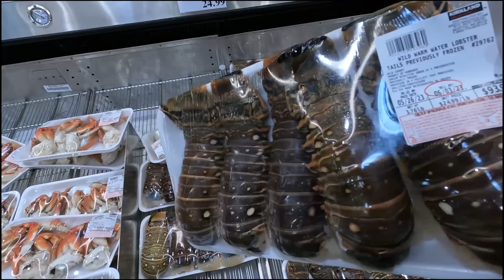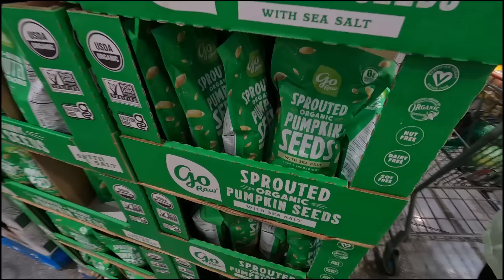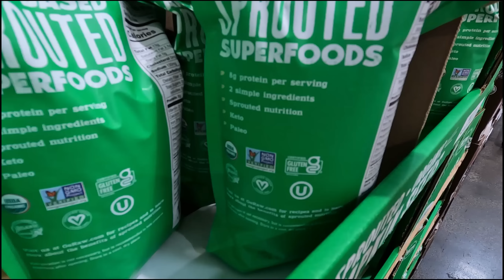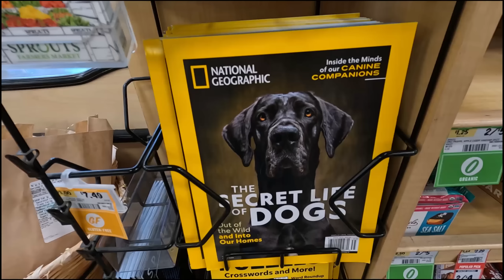Недельный рацион - икра нужна, орешки кедровые, и, извиняюсь, яйца, арбуз, рыба, свекла...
И много чего еще тоже нужно - а то так и не похудеем никогда